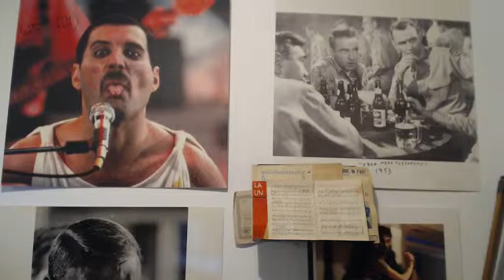Nicky Stevens Only You